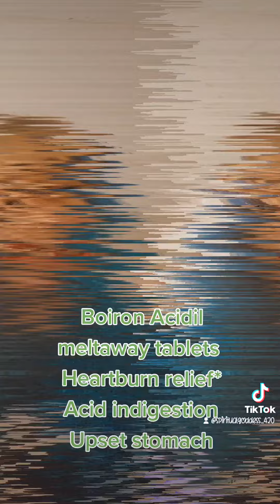PINCHme samples box! get products for free!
Hey guys, you won't believe the samples I got for absolutely 🆓!!!😮😍📦

And yes they were absolutely 🆓! No shipping, no sign up costs, just literally 🆓 samples sent to you to try!!

And what's even better; (well, nothing's better than getting 🆓 stuff!!) But, not only do you get 100% 🆓 products, but you also get the chance to earn PINCHme points to cash in on more 🆓 items! You can earn these through various tasks and for referring others to PINCHme! Simply use your referral 🔗 and don't forget to add it to your 🔗 in bio!

And head 👇 to PINCHme!